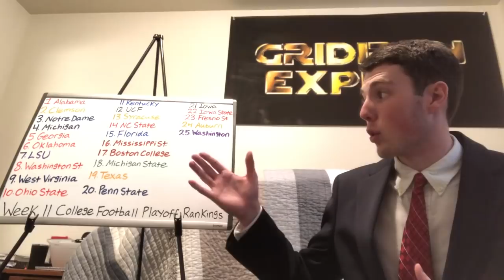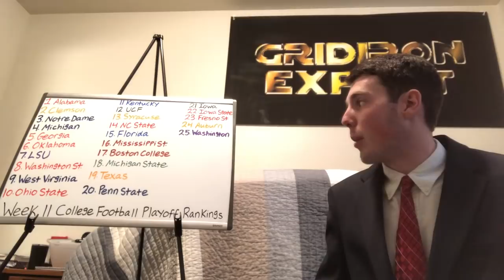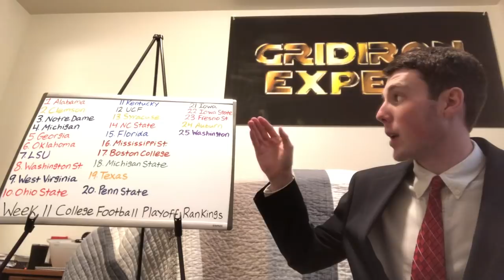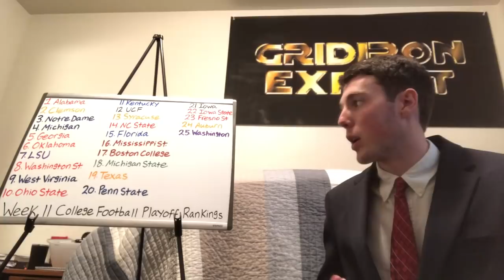2018 College Football Playoff Rankings Analysis Week 11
We break down and share our thoughts on the new College Football Playoff Rankings. Who’s too high? Who’s too low?